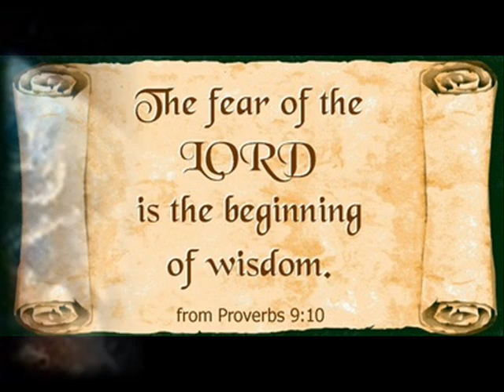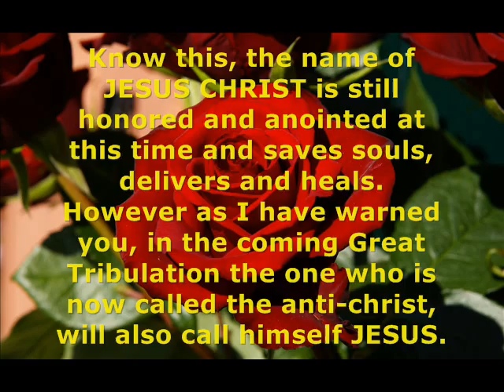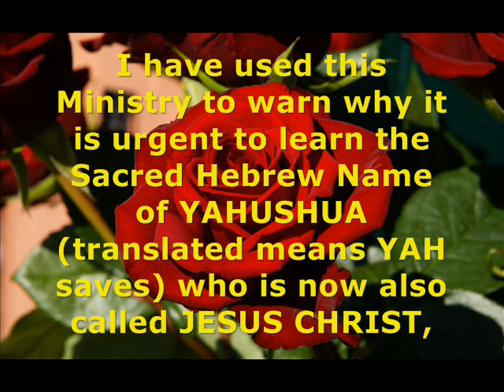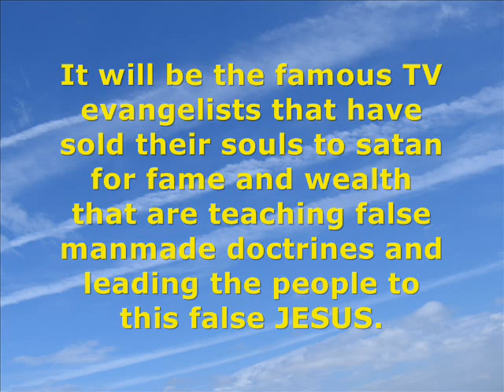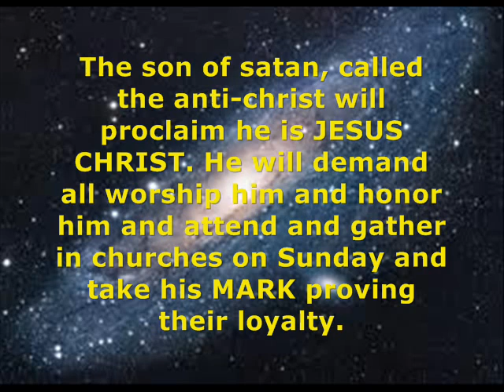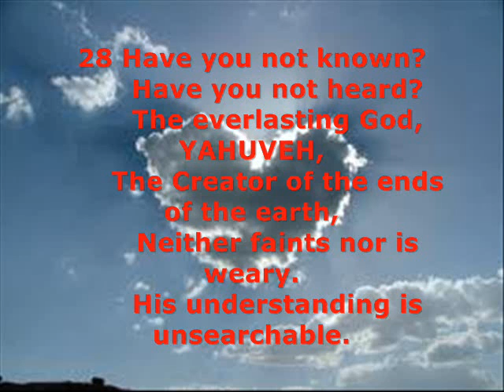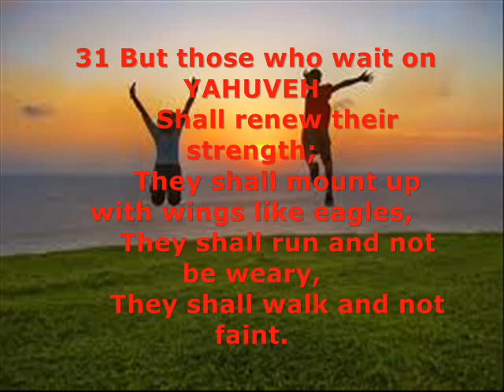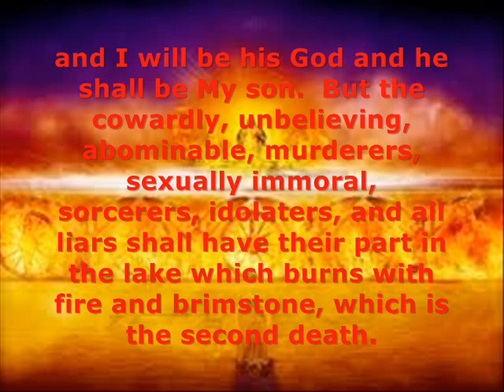Amightywind - Gospel Songs 6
23. It Is Well With My Soul
24. YAHUSHUA Put This Song
25. LORD, I Lift YOUR Name on High
26. YAHUSHUA Loves Me